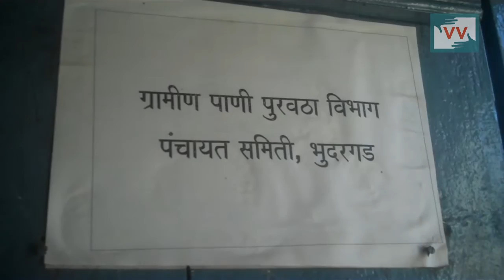Lack of Water in Lotewadi Village - Dinkar kamble reports for IndiaUnheard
Lotewadi village  of Bhudargad block of Maharashtra have drinking water problem as the water tank is half constructed , around 1400 people suffering from this problem.

Community Correspondent Dinkar kamble reports from Maharashtra for Video Volunteers.